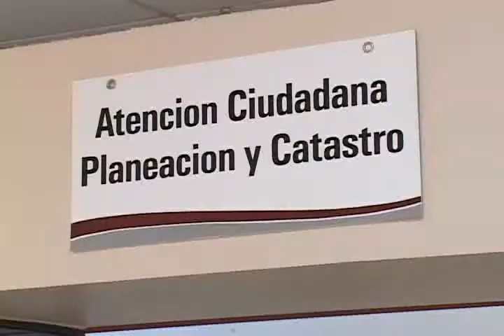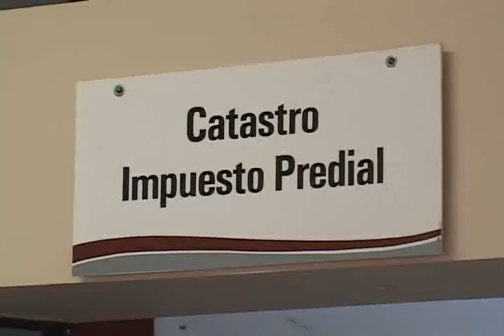Neftali Guevara Control Urbano 7 junio WMV